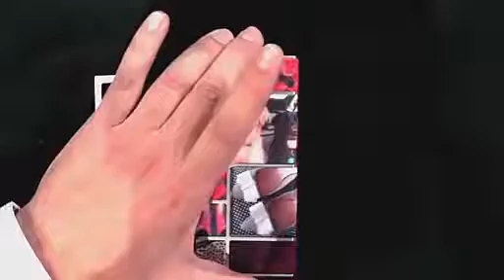Google IO 2015 Live Conference - Project ARA LIVE DEMO